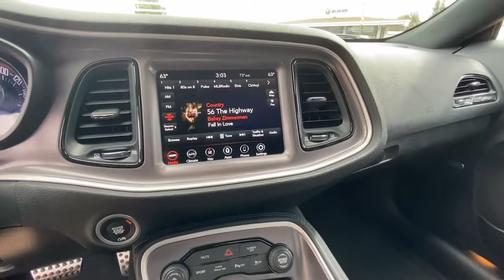2022 Dodge Challenger Redding, Eureka, Red Bluff, Northern Corning California, CA 22D195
Go Mango New 2022 Dodge Challenger available in Redding, California at Crown Motors Redding. Servicing the Eureka, Red Bluff, Northern California, Corning, CA area.
2022 Dodge Challenger R/T - Stock#: 22D195 - VIN#: 2C3CDZBT1NH207081